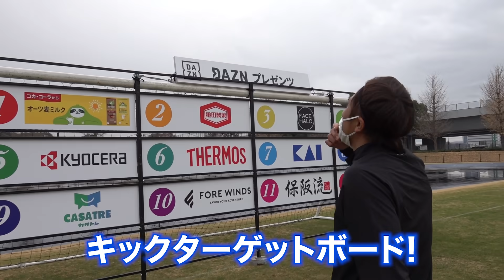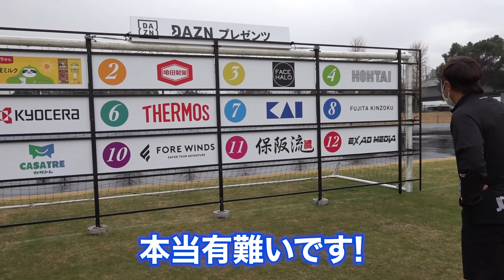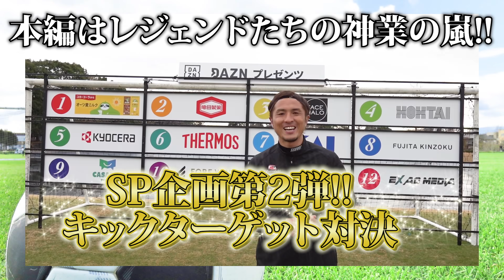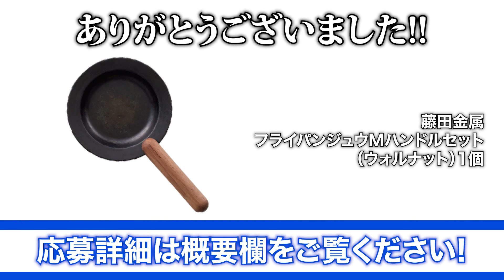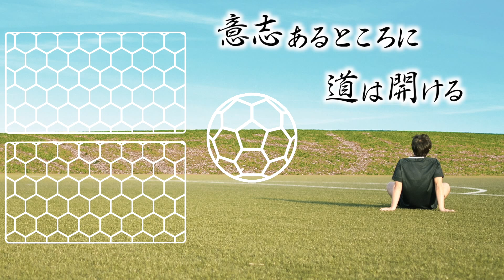【完全密着】バズった企画の裏側を大公開!那須大亮の1日に密着したら忙しすぎたw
今年も那須大亮チャンネルをよろしくおねがい申し上げます。

前回の動画はこちら↓
【夢のコラボ!】最強フリーキッカー中村俊輔と遠藤保仁登場!!豪華キックターゲット対決！

【2022元旦!】サッカーレジェンドvsYouTuber"ガチンコ"フリーキック&シュート対決!

【全12商品、合計70名様以上に当たる！】
那須大亮YouTube「第二回キックターゲット」プレゼント企画
 いつも那須大亮YouTubeチャンネルをご覧頂きありがとうございます。
 動画を視聴された方へ素敵な商品プレゼント！是非応募して頂き商品をゲットしてください！

ツイートに記載の内容を行えば応募完了。ご応募は各商品（12商品）にそれぞれご応募可能です。

応募期間：12/29～1/11迄

当選者の方には送付先を伺いますが、個人情報は当選商品の送付以外には一切使用致しません。当選・落選の確認についてのお問合せはお受けできかねます。

≪商品リスト≫
・【タニタ】左右部位別体組成計 インナースキャンデュアル RD-803L　1台
・【コカ・コーラ】GO:GOOD おいしいオーツ麦ミルク なめらかプレーン200ml／オーツカフェラテ200ml　各120本
・【亀田製菓】108gハッピーターン　1ケース（12袋）
・【Gifted】FACE HALO　クレンジングパッド(オリジナル/WHITE)1箱(8枚入り)
・【ログイン】包帯パンツ-ウエストゴムなし-（グレー）　1枚
・【京セラ】cocochical 三徳ナイフ 14cm ホワイト／CERABRID フライパン 26cm マットグレー／CERAMUG タンブラー〈蓋付き〉 350ml クリームホワイト　各1個
・【サーモス】真空断熱スポーツジャグ　1個
・【貝印】THANN×KAI CELEBRATE YOUR LIFE for MEN　1個
・【藤田金属】フライパンジュウMハンドルセット（ウォルナット）　1個
・【岩谷産業】フォールディングキャンプストーブ／カセットガス FORE WINDS ノルマル（3本セット）　各1個
・【保阪流】保阪流Beauty　トリートメントスパ　1個
・【遠藤保仁、中村俊輔、楢﨑正剛、ローランド、那須大亮】出演者5名サイン色紙セット

〈注意事項〉 プレゼント発送について2022年1月中旬以降に発送いたします。 お届けは国内のみとなります。
 当選連絡からお返事がない場合や、内容に不備のある場合、住所不明、長期不在などに より商品をお届け出来ない場合は当選無効となります。予めご了承くださいませ。それではご応募お待ちしています！

【ローランドさん】

【助っ人】
・あざっす